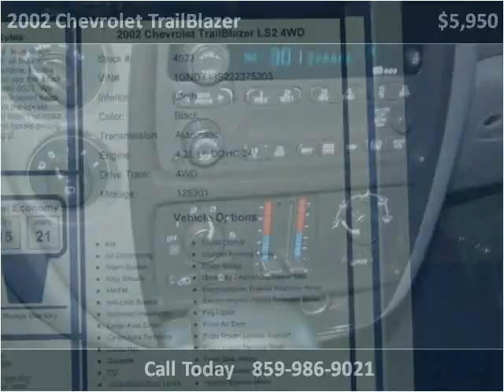2002 Chevrolet TrailBlazer Used Cars Berea KY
This 2002 Chevrolet TrailBlazer is available from Journey Auto Sales.